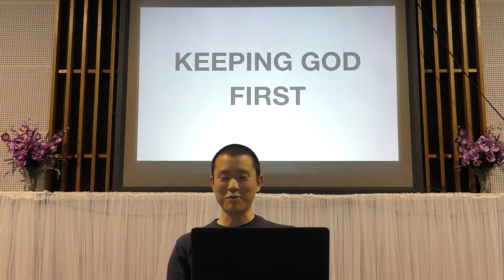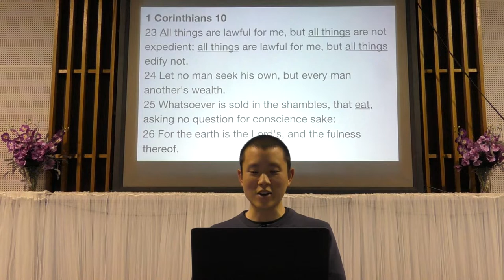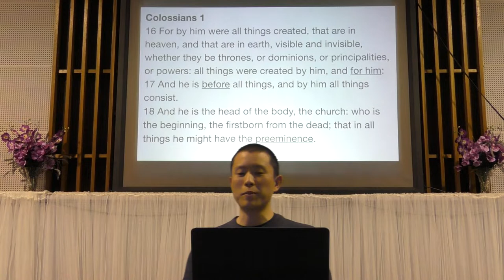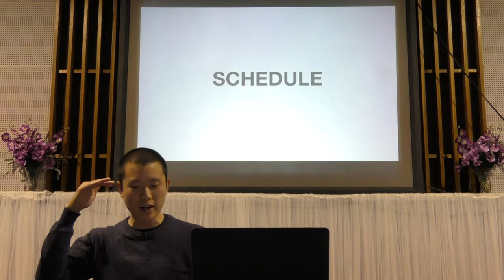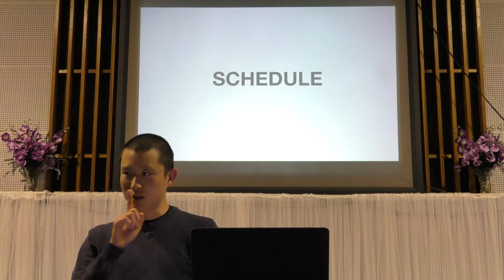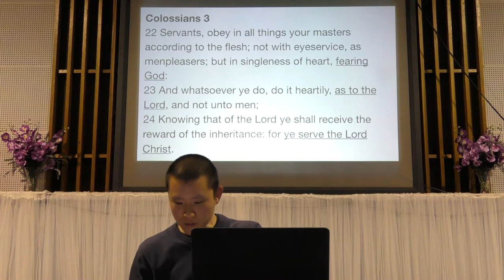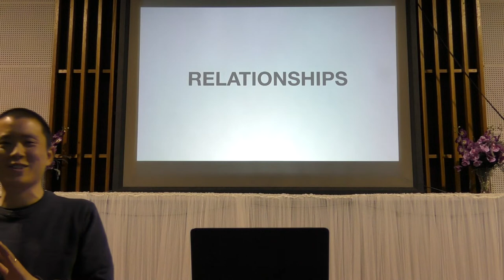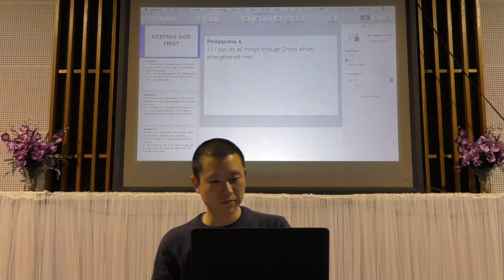Keeping God First | Victor Tey (16-Sep-2018)